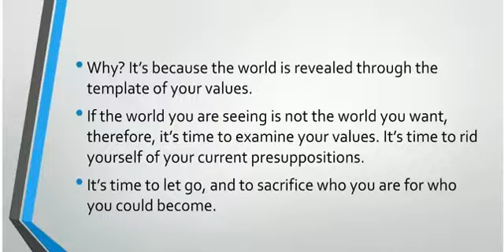Jordan Peterson explains the need for sanctity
The saints were saints because they could see God clearly,  they saw Truth clearly,  we call the Saints holy because they are WHOLE  and in order to be whole you have to rid yourself of your passions and your desires.

Jordan Peterson is explaining why you can't see things clearly is because all you see are your own desires and ambitions,  so everything is distorted and contorted to fit into the narrow package you want it to fit into.

Man is driven by his passions,  so where ever those passions lay is where your problems lay - is it lust, greed, sloth, envy, pride, anger, gluttony  ... those are the things that control men (and women).

The Saints bring their passions into subjection,  they are masters over themselves,  not slaves to their desires.

So if you want to be whole,  if you want to see what is really there and not what you think is there ... if you want to be able to notice a gorilla in a room - you must rid yourself of your desire.